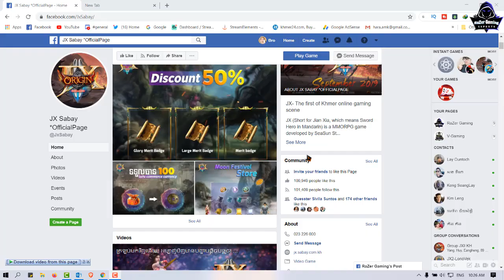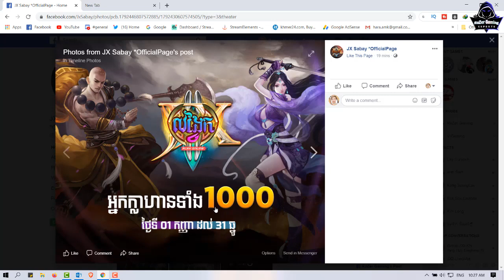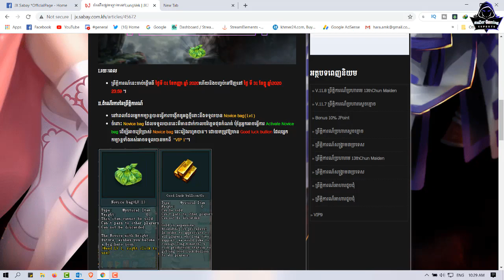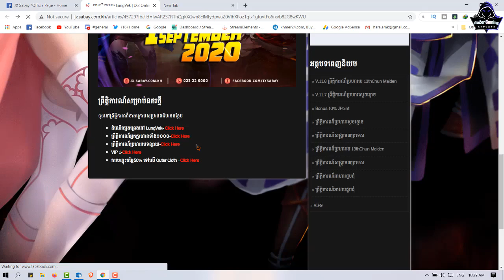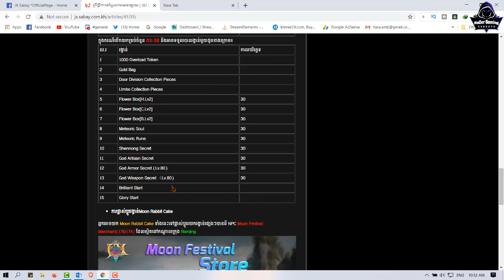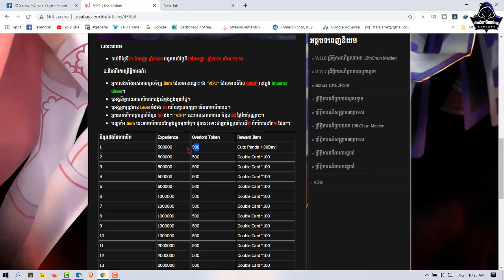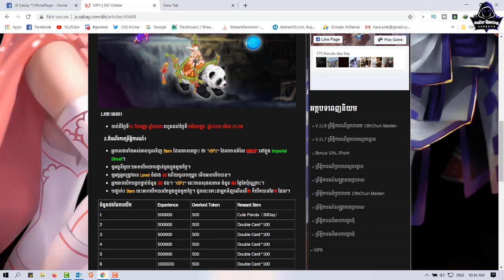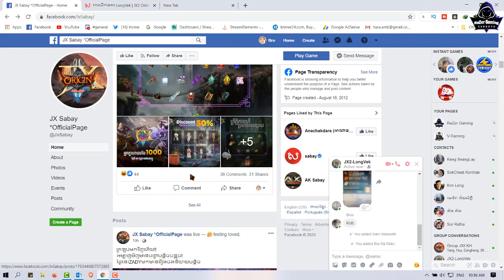JX2-ព្រឹក្តការណ៍ទាំង ៥ នៅពេលដែលបើក នគរ